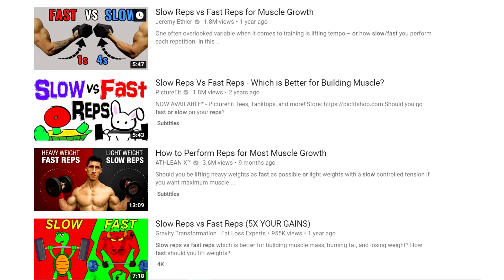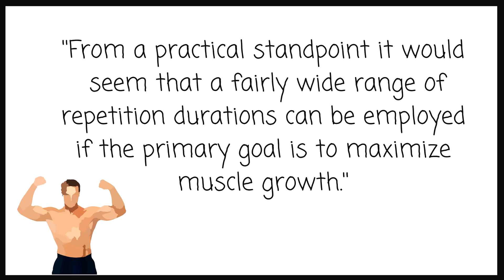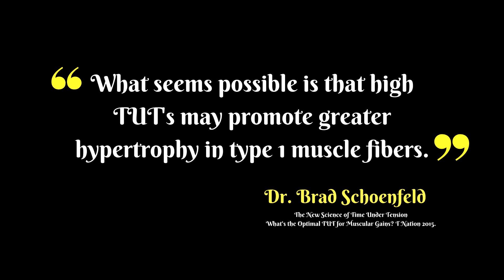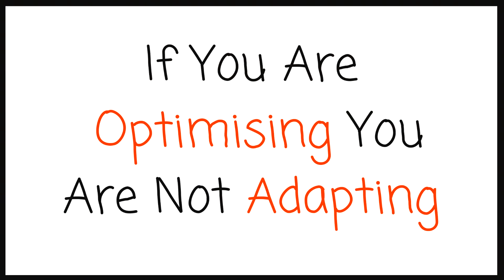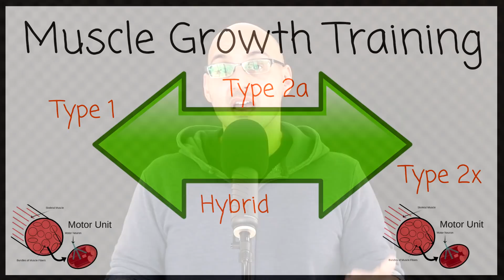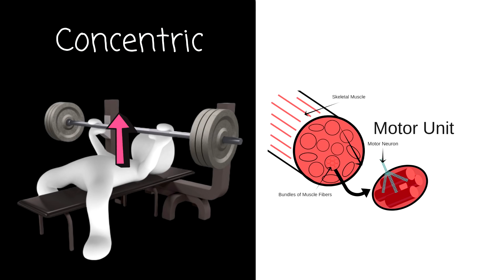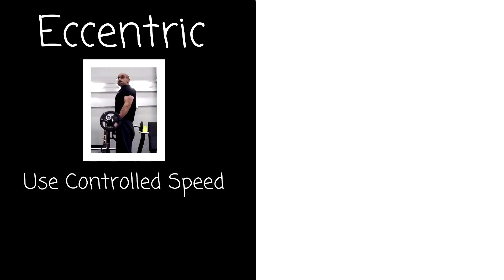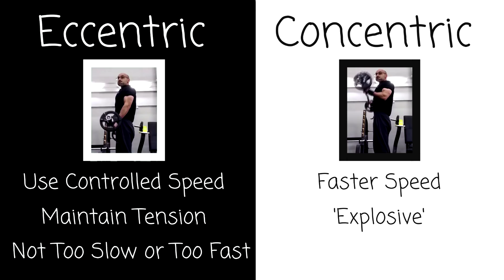SLOW Reps or FAST Reps For Muscle Growth ?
Fast or Slow Reps For Muscle Growth? This video is analytical in nature with no set in stone answer but practical applications given to you based in research which you must apply to yourself. Thankyou for taking the time to watch the video.

Meta-Analysis Reference

Schoenfeld, Krieger and Ogborn.2015. Effect of repetition duration during resistance training on muscle hypertrophy: a systematic review and meta-analysis. Sports Med.